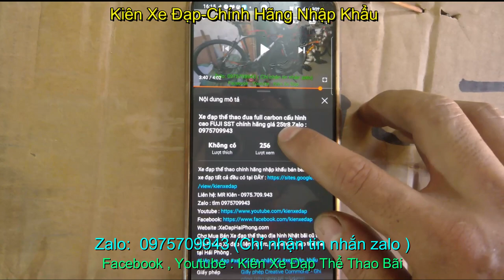xe thể thao đua TREK nhập khẩu chính hãng giá sold zalo 0975-709-943